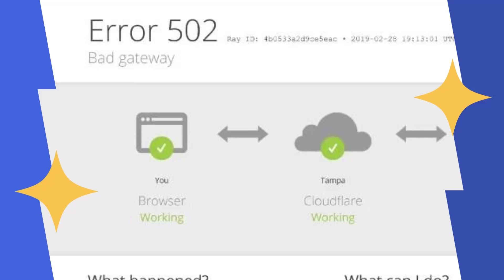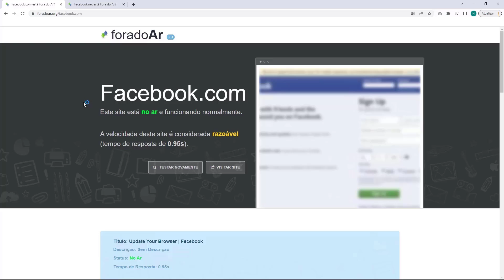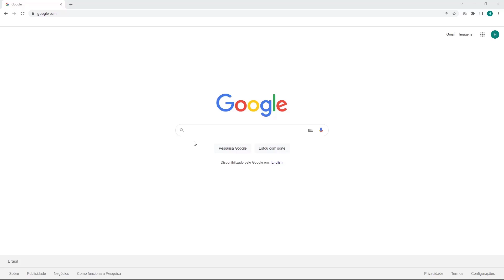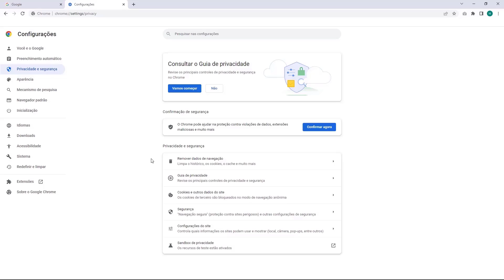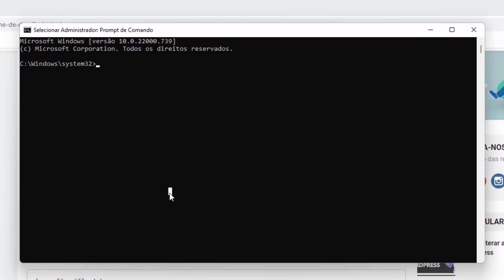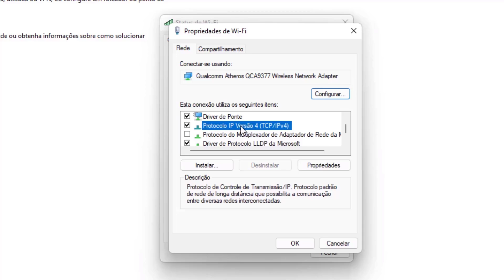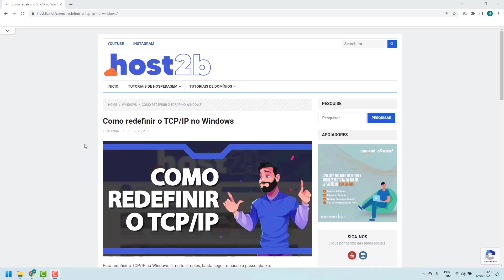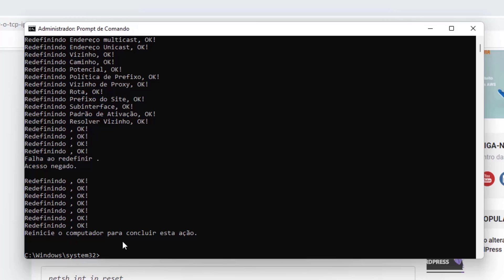COMO RESOLVER Erro 502 do Cloudflare na Hostinger – rápido e fácil – 2022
Aprenda Como Resolver o erro 502 do Cloudflare na Hostinger facilmente e em poucos minutos

LINKS IMPORTANTES!!!